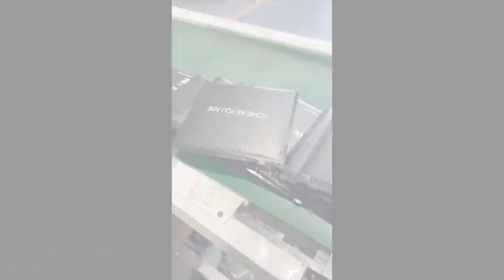mesin rewinder tanpa biji Mesin rewinder busa pe film gelembung udara 1600mm tanpa biji Pabrik Daur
kertas kraft dan mesin pembuat tas ekspres film gelembung udara
mesin pembuat film gelembung udara laminasi aluminium epe foil
mesin pembuat kantong film gelembung udara dari produsen cina